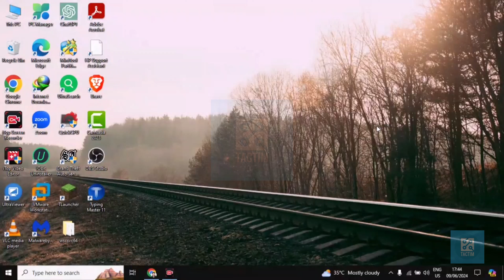How to block email address on Gmail 2025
Learn how to effectively block unwanted email addresses on Gmail in 2024 with this easy-to-follow tutorial. Whether you're receiving spam, promotional emails, or simply want to filter out specific senders, this video will show you the exact steps to take. Stay organized and maintain inbox cleanliness by mastering Gmail's blocking feature today!